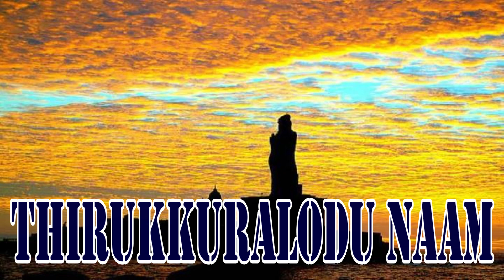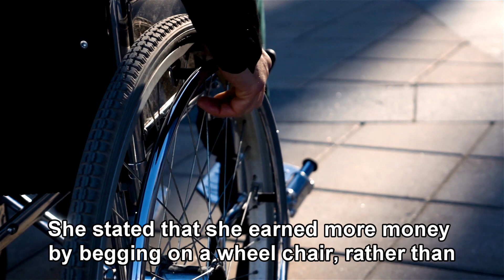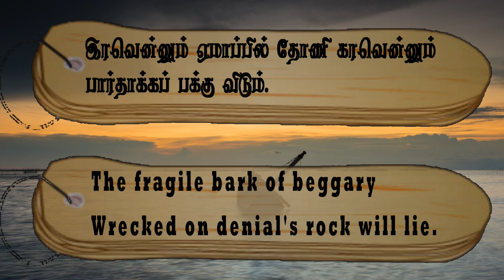Couplet- 1068, Chapter- The Dread of Mendicancy: "Thirukkuralodu Naam"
Couplet 1068:
The fragile bark of beggary
Wrecked on denial's rock will lie.

Couplet Explanation:
The unsafe raft of begging will split when it strikes on the rock of refusal.